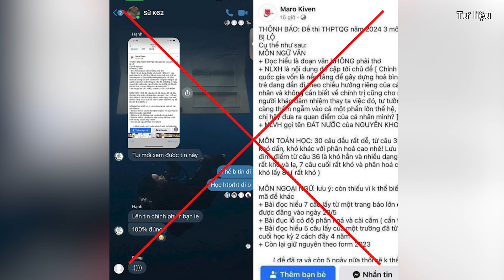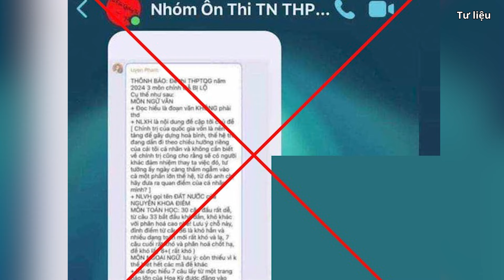Công an tìm ra nam sinh Hà Nội 'phao tin' đề thi tốt nghiệp THPT 2024 trên TikTok I Viettimes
Cục An ninh mạng và phòng, chống tội phạm sử dụng công nghệ cao (Bộ Công an) xác định chủ tài khoản Tiktok “Mờ Quann” đã đăng tải thông tin về đề thi tốt nghiệp THPT 2024 là nam sinh một trường THPT ở Ứng Hòa, Hà Nội.